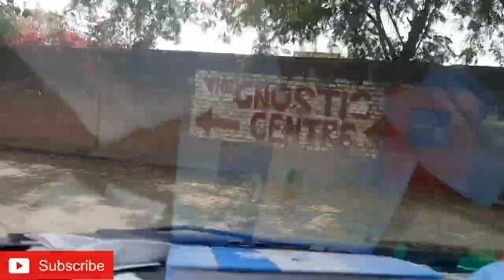Unboxing (Mummy ki mixy) | Crompton Mixer Grinder | Mosquito net | Strawberry smoothie recipe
In today's video I will be UnboxingMixerGrinder which we have recently purchased from Amazon.

Our Crompton Mixer Grinder or MummyKiMixy ordered is really Good in all aspects.

Also, IncreasingTemperature in India has brought along Giagantic group of Mosquitoes , Machar which has Played MajorRole in disturbing our SleepingRoutine RaatKiNind . As today we are unboxing our NewMixerGrinder so we thought of making StrawberrySmoothie.

The recipe for the smoothie is Exhibited in the video, which includes the following

Enjoy this Unboxing and Strawberry

Crompton Ameo Mixer Grinder: